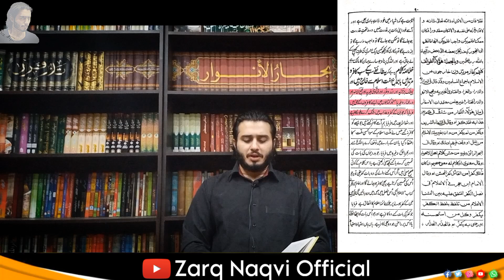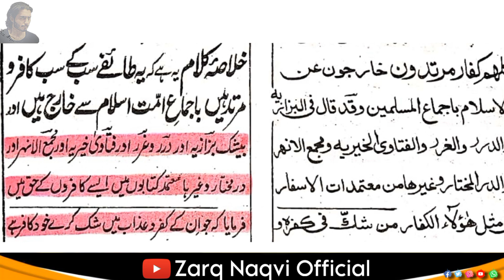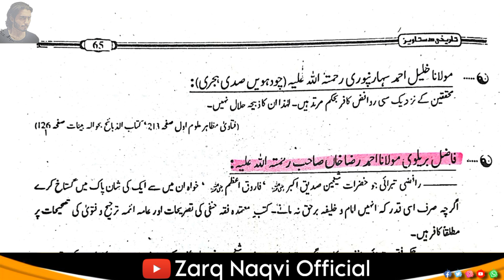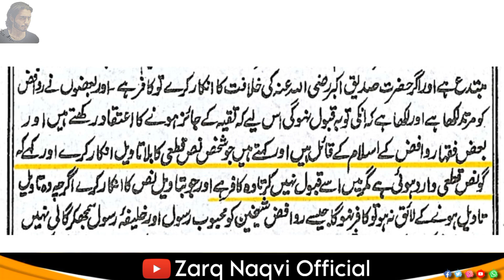Manzoor ahmed mengal ko jawab!Shia kafir nhi momin han deobandion ki jhooti takfeer befaida!